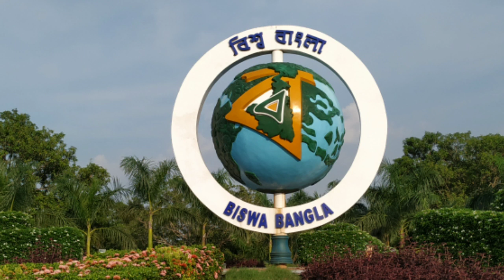Mi A2 Camera Review in Detail | Mi A2 Camera Khas ya Bakwas | My opinion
Xiaomi ne mi a1 ka successor mi a2 launch Kiya hai. aaj is video mai mi a2 ka full camera review kiya hai aur mera opinion bhi diya hai.

mi a2 : 12+20MP
f1.75 aperture and Sony imx 486 & 376 use Kiya Gaya hai.
20mp front camera